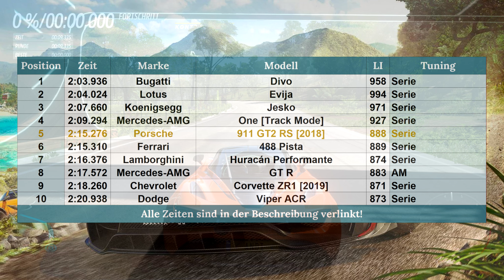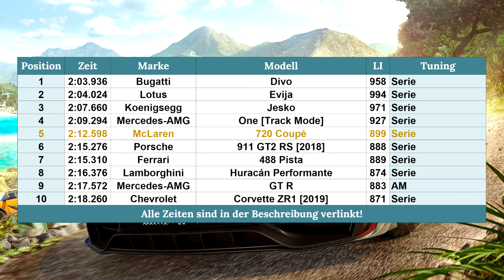Forza Horizon 5 | #57 | Testfahrt - Track-Supercars!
Heute werden Fünf absolut grandiose Track-Supercars über die Teststrecke bewegt!